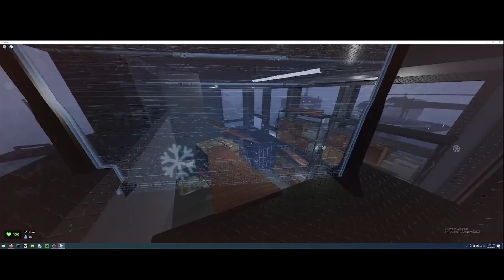Roblox Evade Map Icebreaker: I Just Found How to get a GUN